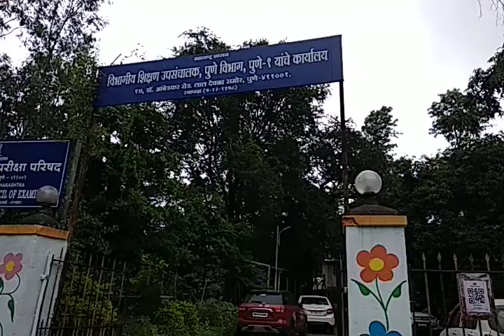Maharashtra State Council of Examination, Pune